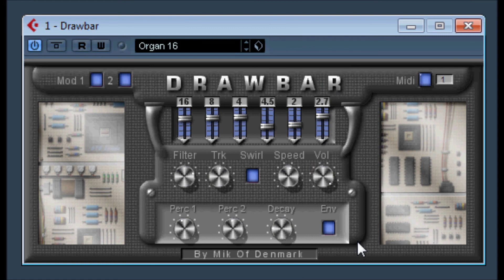DRAWBAR by Mik of Denmark / GTG Synths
discontinued
draw bar electronic organ emulation.
try webarchive for download.